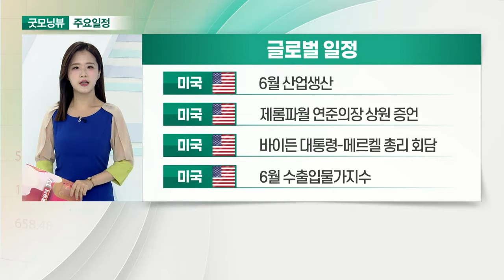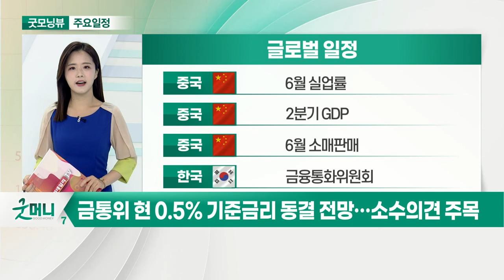바이든, 메르켈 총리와 랜섬웨어 공격 언급할 듯_오늘장 글로벌 일정 (20210715)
미국 : 6월 산업생산
미국 : 제롬파월 연준의장 상원 증언
미국 : 바이든 대통령-메르켈 총리 회담
미국 : 6월 수출입물가지수

미국 : 뉴욕주 제조업지수
미국 : 필라델피아 연준 제조업지수
미국 : 모건스탠리 실적 발표
미국 : 유나이티드헬스 실적 발표

중국 : 6월 실업률
중국 : 2분기 GDP
중국 : 6월 소매판매
한국 : 금융통화위원회